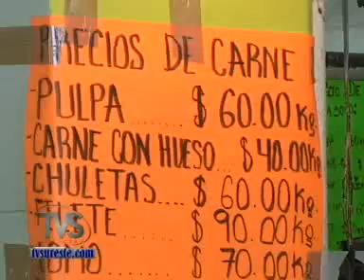TVS Noticias.- Vox populli: aumento de impuestos en productos de canasta basica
- Vox populli: aumento de impuestos en productos de canasta basica